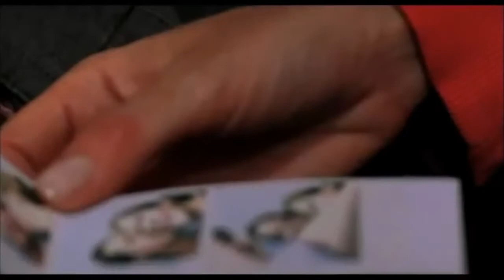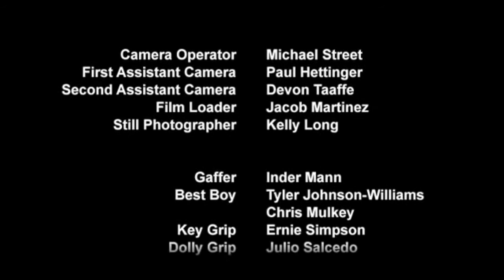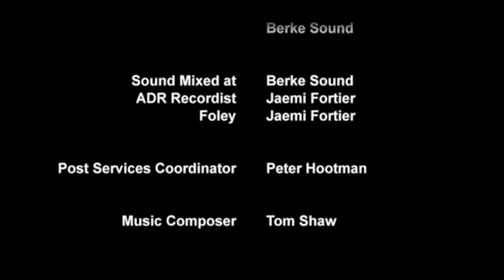ORIGINAL FILM MUSIC - Tom Shaw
Here is a compilation of scenes from the Dani Goggel film, “Content”, which features my original piano score.